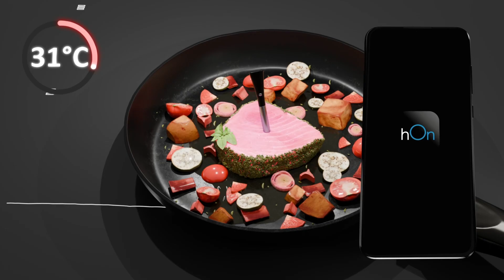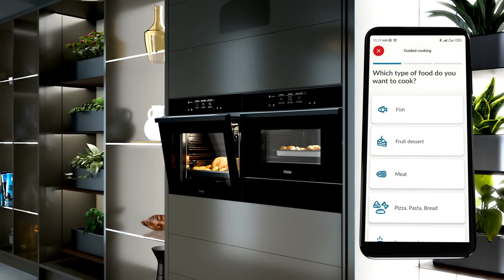Varenie | Haier - ID Series - Na mieru podľa vášho vkusu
Vitajte vo svete budúcnosti s Haier ID Series!

Multifunkčné rúry a varné dosky Haier ID Series posúvajú varenie na novú úroveň. Spájajú špičkové technológie, elegantný dizajn a prinášajú nezabudnuteľný kulinársky zážitok priamo do vašej kuchyne.

Objavte šéfkuchára vo vás s inovatívnou technológiou Bionicook. Vďaka aplikácii hOn môžete sledovať priebeh varenia, získavať personalizované tipy a ovládať všetko na diaľku. S kamerou umiestnenou vo vnútri rúry máte prehľad o každom detaile vášho jedla vďaka aplikácii v smartfóne a môžete svoje pokrmy ľahko zdieľať s priateľmi.

Varte s dokonalou flexibilitou na varných doskách s technológiou Bionic Flexibility – Varycook a Multizone. Prispôsobte zóny a výkon podľa svojich potrieb a varte ako profesionál! Vďaka Bionic Precision a šikovným senzorom ľahko nastavíte ideálnu teplotu pre každé vaše jedlo.

S Haier ID Series bude varenie nielen ľahké, ale aj bezchybné – od dokonalej ventilácie až po rúry s kapacitou až 78 litrov.

Prežite kulinársky zážitok, ktorý prekoná vaše očakávania.